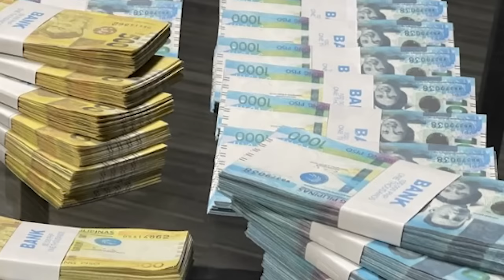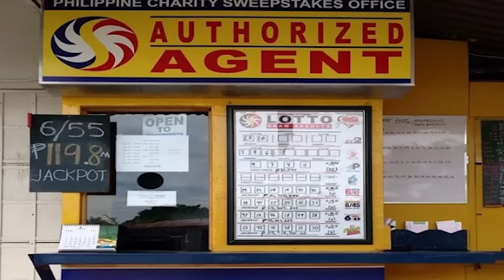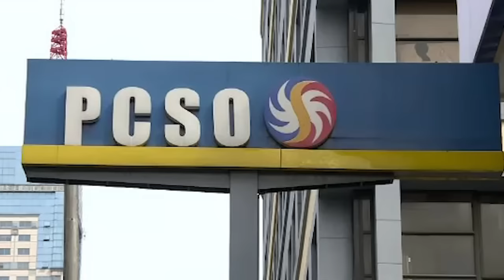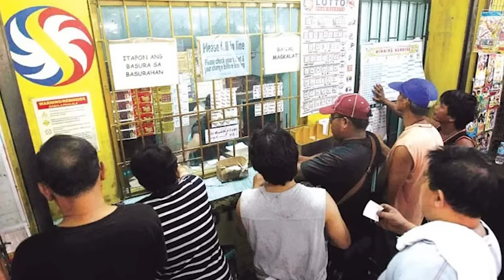Hala Atong Ang Nagsalita IT Expert Siniwalat kay Tulfo na Pweding Dayain sa Computer para MANALO